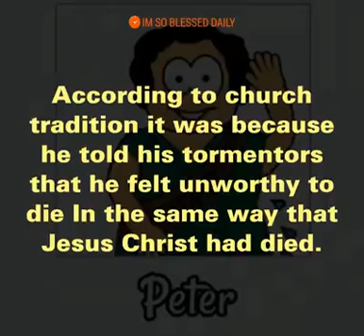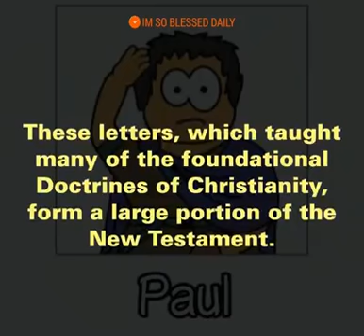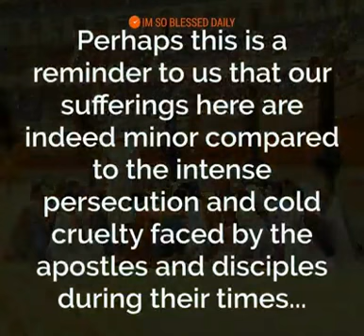For the sake of FAITH.